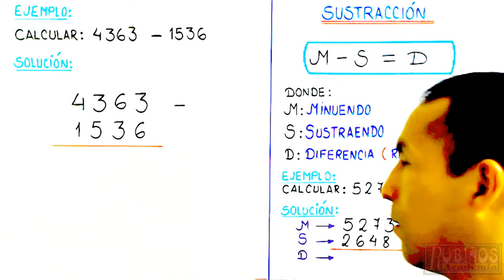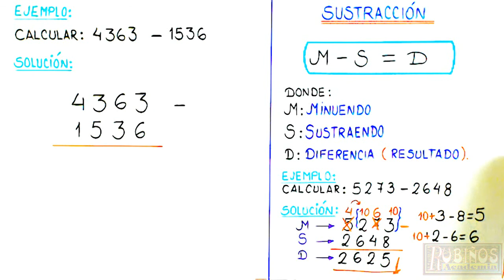SUSTRACCIÓN ARITMÉTICA - APRENDIENDO A RESTAR - EJEMPLO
Sustracción
Es una operación inversa a la adición , tal que dados dos números  llamados minuendo y sustraendo hace corresponder un tercer número llamado diferencia, tal que sumando con el sustraendo de como resultado el minuendo.

Es decir M – S = D

Donde  M : minuendo

             S : sustraendo

             D : diferencia
Ejemplo :
ropiedades :

sustracción en sistemas    de NUMERACIÓN DE BASES      DIFERENTES  A  DIEZ
Procedimiento :

I) Cuando la resta entre cifras de la misma columna  no es posible , entonces se agrega a la cifra  del minuendo un número de unidades igual a la base que se efectúa la operación , con lo cual la resta es posible y la diferencia  se escribe  en la columna  respectiva.

II) al añadir la base a la cifra del minuendo , la cifra  del orden  inmediato  superior disminuye  en uno y nuevamente se hace la resta si es posible se hace normalmente , en caso contrario se prosigue  como en el paso I.

Ejemplo :
Halle la diferencia  de los siguientes números .

Resolución:
*Se disponen los términos de manera  vertical ,  para trabajar de acuerdo al orden :